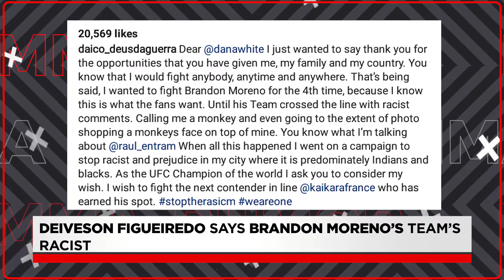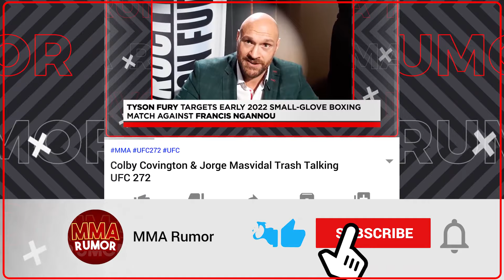Deiveson Figueiredo REACTS on RACIST comments from Brandon Moreno’s team! Khamzat Chimaev VS Gilbert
On this channel, we update our community about the latest MMA news and rumors.

00:12 - Deiveson Figueiredo says Brandon Moreno’s team’s racist comments is prompting him to call out Kai Kara-France for title fight
02:37 - Gilbert Burns wants a title fight, and will take a gamble against Khamzat Chimaev
04:00 - Former heavyweight champion Fabricio Werdum talks retirement